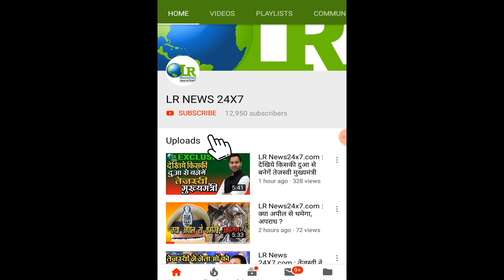LR News24x7.com : राजद विधायक भाई बीरेंद्र ने लिया संकल्प डॉ० मीसा भारती की जीत पक्की है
LR News24x7.com :
पाटलिपुत्र लोकसभा
राजद विधायक भाई बीरेंद्र ने लिया संकल्प डॉ० मीसा भारती की जीत पक्की है